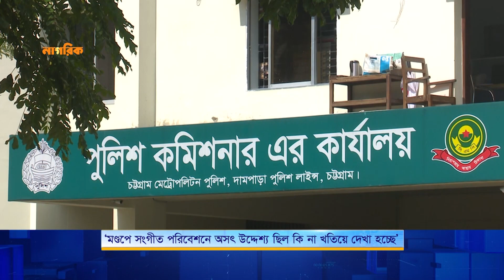‘মণ্ডপে সংগীত পরিবেশনে অসৎ উদ্দেশ্য ছিল কি না খতিয়ে দেখা হচ্ছে’ | Nagorik TV